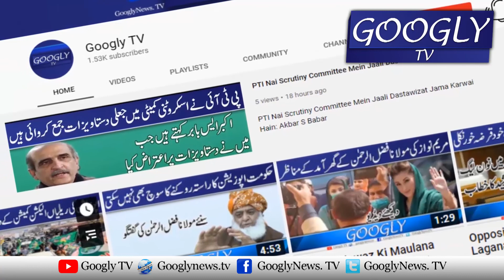America Mukhalif Imran Nai America Kai Khilaf Naray Rukwa Diyay | Googly TV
America Mukhalif Imran Nai America Kai Khilaf Naray Rukwa Diyay